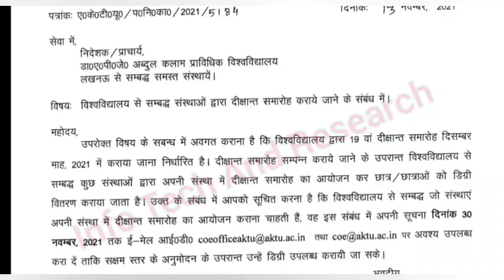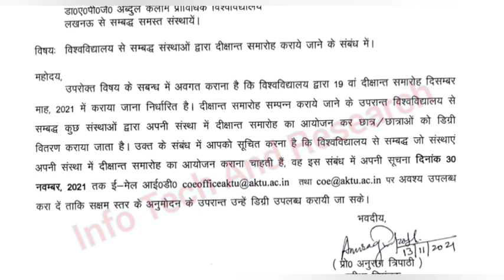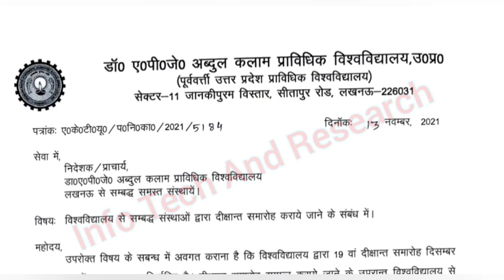aktu latest news | aktu news today | aktu degree Marksheet | aktu final year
aktuLatestNews | aktu news today | aktu today news
aktuFinalYear| aktu

4GB RAM, 64GB Storage Price_Below_10000. Best Amazon Offer Today Only

Price_Below_10000 6GB- 128GB Storage . Best Amazon Offer Today Only

aktu live
aktu news latest

aktu news final year d.pharm
aktuexamnewstoday
aktu exam

bteuplatestnews
amunewstoday
manuunews
jminews
iitnews
jminews

aktutodaynew
aktunewstoday
aktulatestnews